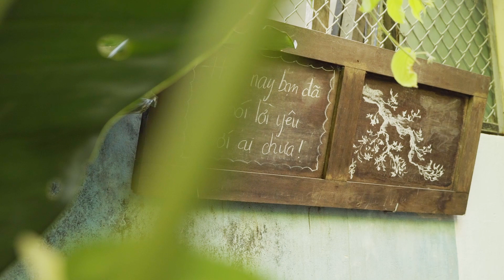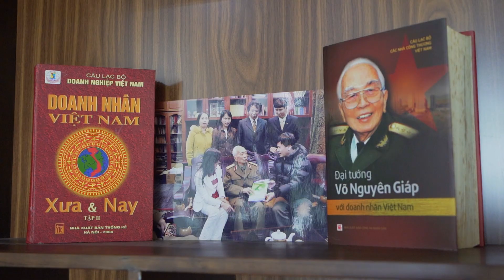Cây đàn Guitar luôn làm nên những điều kỳ diệu (NS Quốc Bình )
Nỗi nhớ Nam Cầu Kiền
Lời thơ : Phạm Hồng Điệp
Nhạc : Ngọc Sơn
Guitarist : Quốc Bình